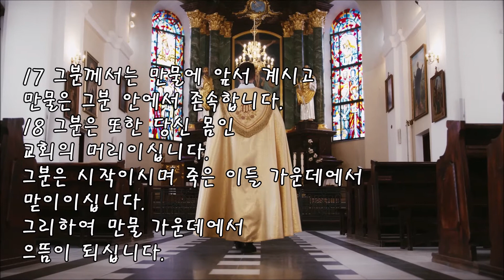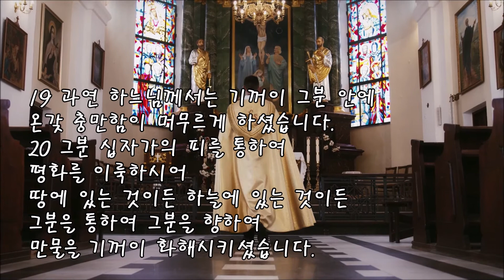매일미사 독서말씀! 사도 바오로의 콜로새서 말씀입니다. 그분은 시작이시며 죽은 이들 가운데에서 맏이이십니다. 그리하여 만물 가운데에서 으뜸이 되십니다. 카톨릭 묵상 성모 마리아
제1독서
만물이 그리스도를 통하여 또 그리스도를 향하여 창조되었습니다.
▥ 사도 바오로의 콜로새서 말씀입니다.
1,15-20

그리스도 예수님은 15 보이지 않는 하느님의 모상이시며
모든 피조물의 맏이이십니다.
16 만물이 그분 안에서 창조되었기 때문입니다.
하늘에 있는 것이든 땅에 있는 것이든
보이는 것이든 보이지 않는 것이든
왕권이든 주권이든 권세든 권력이든
만물이 그분을 통하여 또 그분을 향하여 창조되었습니다.
17 그분께서는 만물에 앞서 계시고
만물은 그분 안에서 존속합니다.
18 그분은 또한 당신 몸인 교회의 머리이십니다.
그분은 시작이시며 죽은 이들 가운데에서 맏이이십니다.
그리하여 만물 가운데에서 으뜸이 되십니다.
19 과연 하느님께서는 기꺼이 그분 안에 온갖 충만함이 머무르게 하셨습니다.
20 그분 십자가의 피를 통하여 평화를 이룩하시어
땅에 있는 것이든 하늘에 있는 것이든 그분을 통하여 그분을 향하여
만물을 기꺼이 화해시키셨습니다.

◎ 하느님 감사합니다.